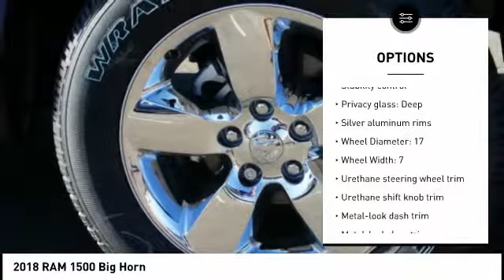2018 RAM 1500 Peoria AZ J1536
2018 RAM 1500 Big Horn

Don't miss this 2018 RAM 1500. It's equipped with great features. You'll want to take this  home. Make a great choice today.